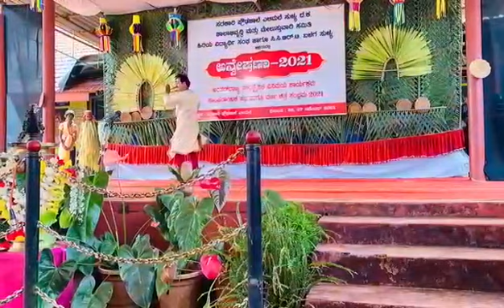Cultural Meet at GHS Elimale,Sullia Tq, Karnataka.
Video from lrpesaru